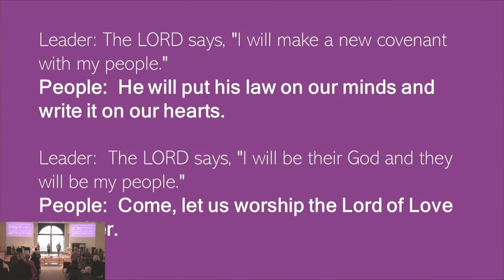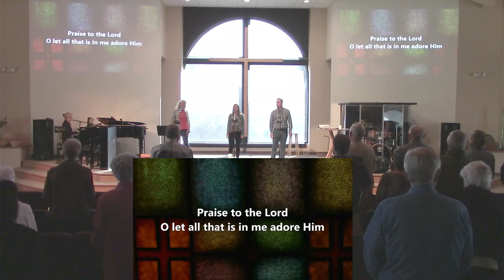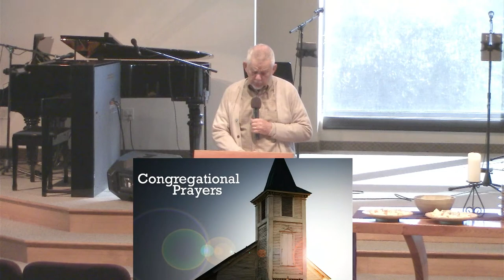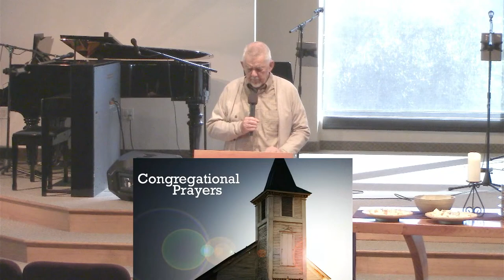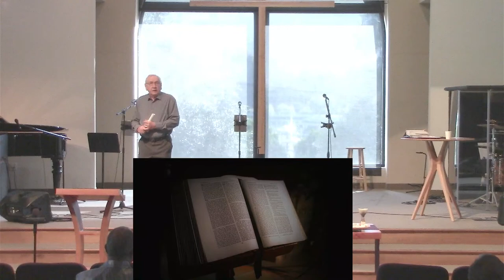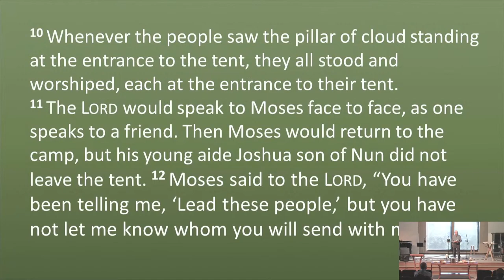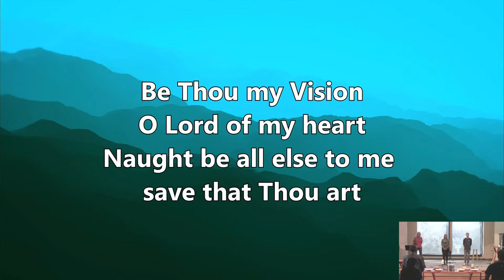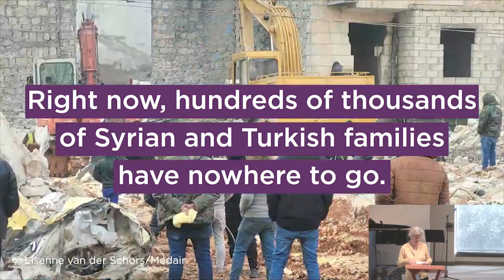Crossroads CRC | 03.26.23 | Rev. Roger Bultman